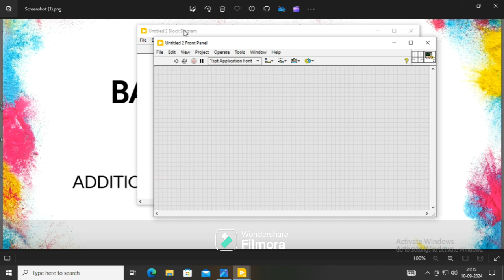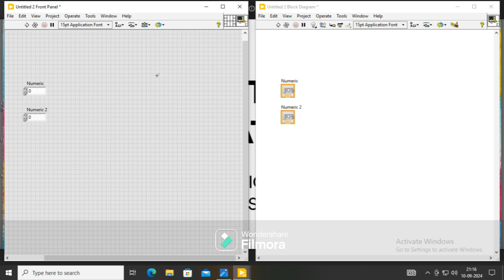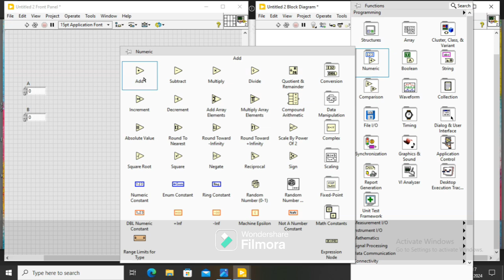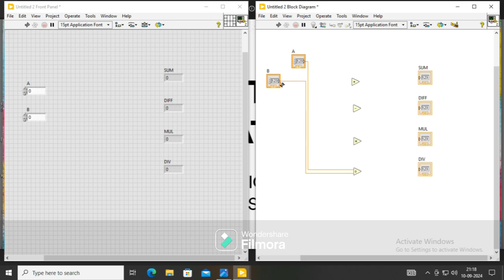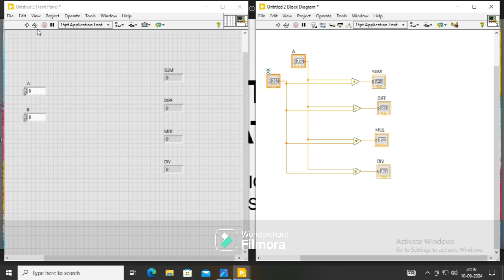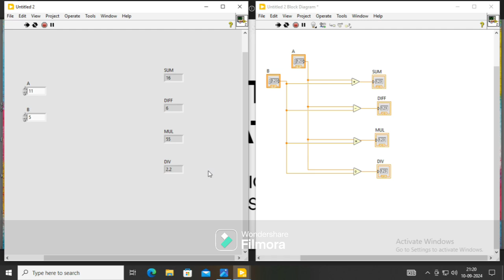BASIC ARITHMETIC OPERATIONS | EXPERIMENT 1 | BEC358A | VTU